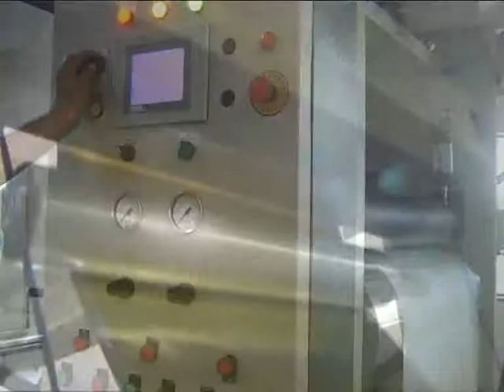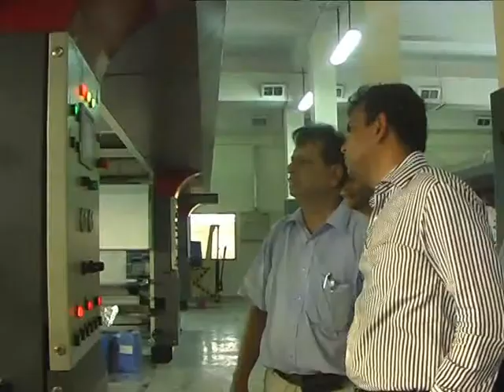Introduction Video Futuristic Packaging Pvt Ltd. INDIA.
It is introduction video of Futuristic Packaging Pvt Ltd. Manufacturer and Exporter of Primary Packaging Material Aluminium Foil for Pharma and Food Industry.